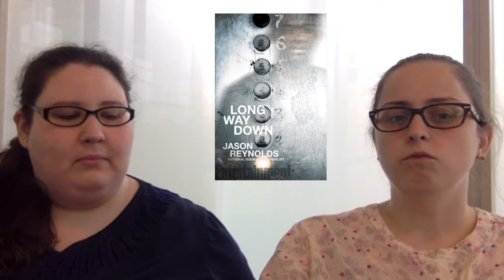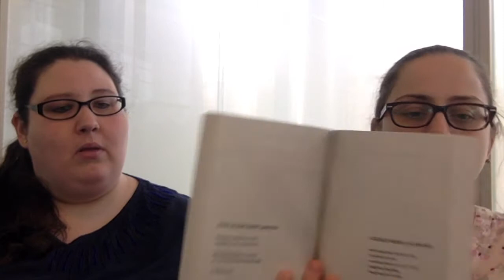Long Way Down by Jason Reynolds Book Review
Bickering Book reviews book review of "The Long Way Day" by Jason Reynolds.